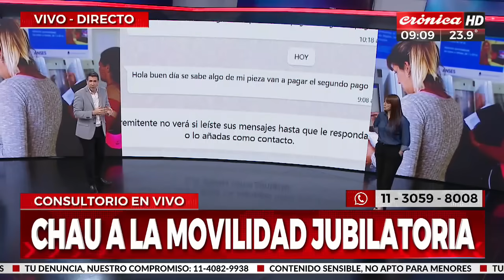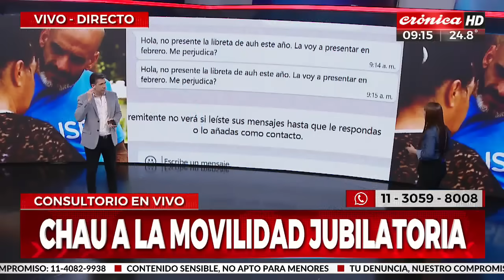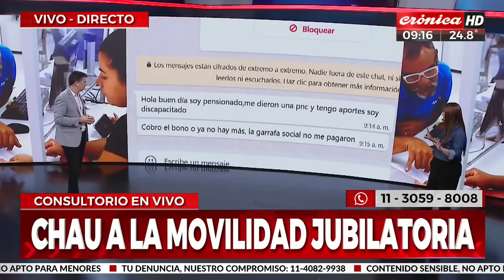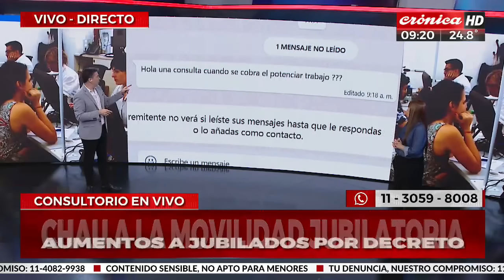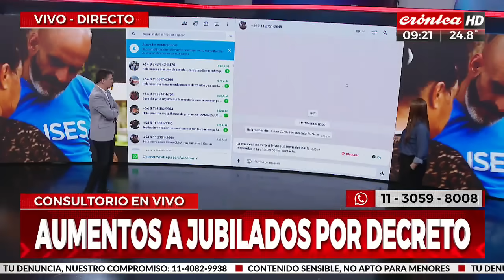Atención jubilados: bono de 55 mil pesos y aumentos por decreto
El Gobierno finalmente confirmó el pago de una ayuda extra solamente para los jubilados que perciban los haberes mínimos.

¿Durante cuántos meses lo van a recibir?  ¿Qué pasará con las pensiones no contributivas? ¿Y con la PUAM?

Para conocer todos los detalles volvemos a habilitar el consultorio en vivo de la mano de la abogada Tamara Bezares.